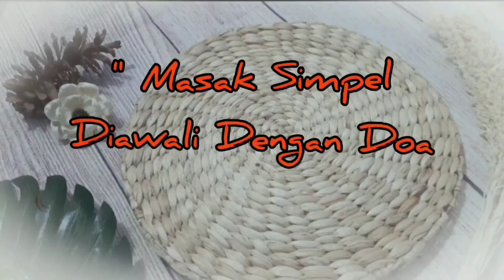Roti Sosis Tanpa Ulen Super Lembut Empuk Berhari-hari | Ide Jualan 2021 | Roti Viral | Resep Roti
Bahan-bahan :

120 ml susu cair hangat (air biasa)
1 sdt ragi instan
2 sdm Gula pasir
Campur & diamkan 15 menit sampai berbuih

1 btr telur
5 sdm minyak goreng (margarin)

250 gr (25sdm) tepung terigu
1/4 sdt garam

Sosis
Daun seledri
Keju parut dan keju slice potong
Saus bolognese atau saus tomat

Bahan Olesan : Susu cair + kuning telur